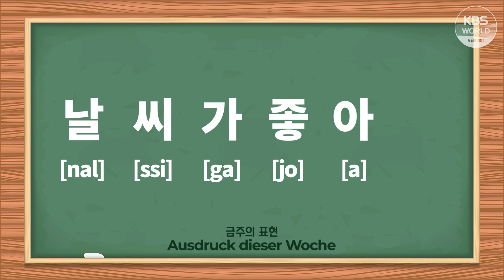#100. K-POP Koreanisch – JONGHYEONG von DKZ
[Ausdruck dieser Woche]

날씨가 좋아요 Das Wetter ist schön.
[nalssiga joayo]